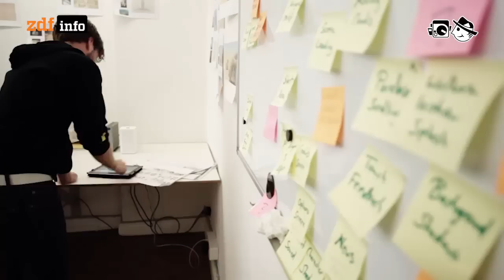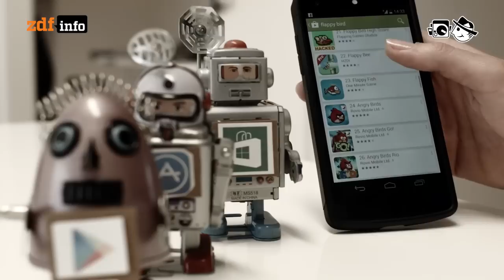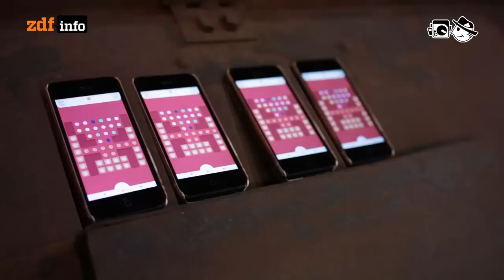Klonspiele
Geklonte Spiele - Das Internet ist eine große Kopiermaschine. Auch Ideen werden kopiert.

Autorin: Yvonne App
Schnitt: Patrick Jankowski
Kamera: Mario Bergmann